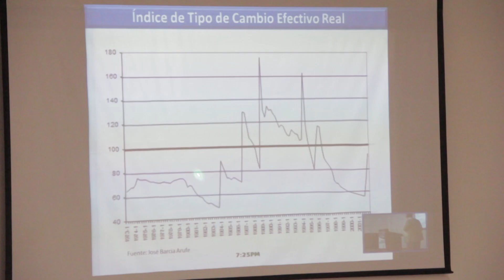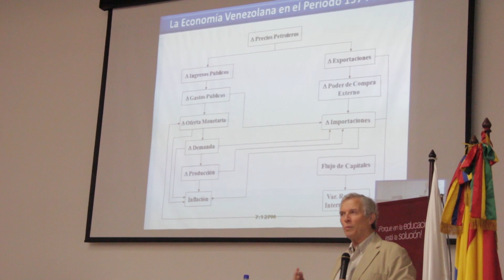Dr Pedro Palma, Conferencia sobre Economía Rentista